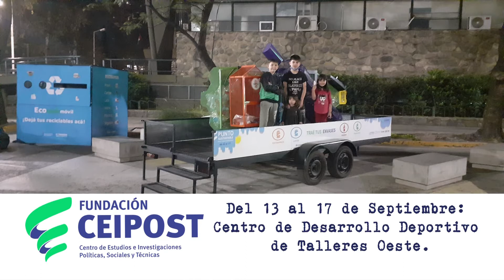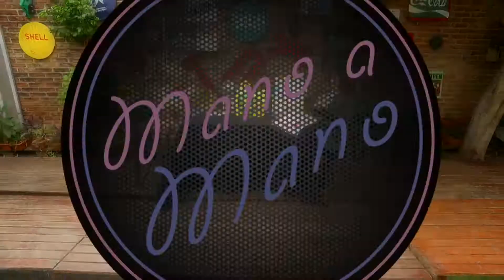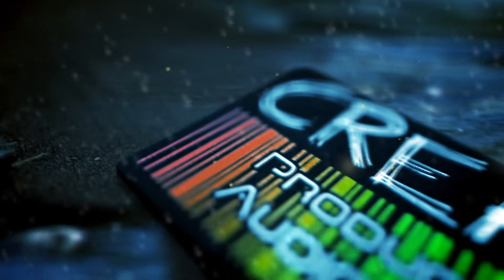Marina Heinz en Mano a Mano 11-09-2021 B2